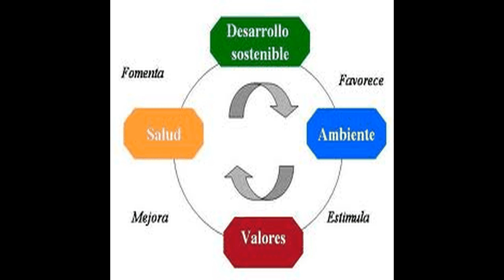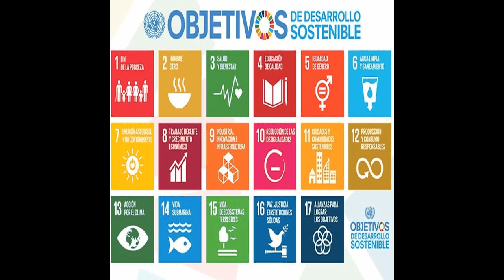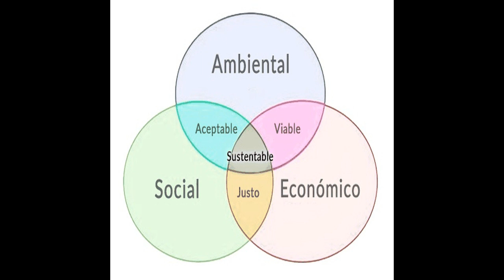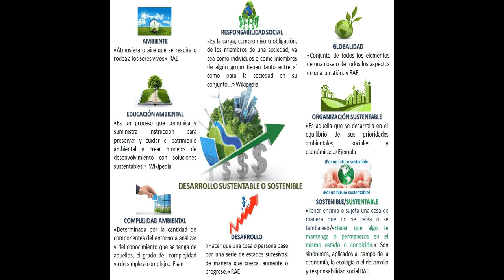Desarrollo sostenible - Narrated Wiki español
Las expresiones desarrollo sostenible,​ desarrollo sustentable​ y desarrollo perdurable​ se aplican al principio organizador para alcanzar los objetivos de desarrollo humano y al mismo tiempo sostener la capacidad de los sistemas naturales de proporcionar los recursos naturales y los servicios del ecosistema en función de los cuales dependen la economía y la sociedad, atendiendo -muy especialmente- la preservación de sitios históricos y culturales.